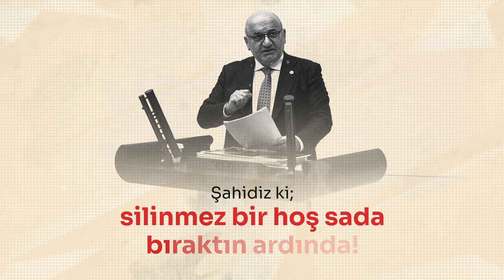Kocaeli Milletvekilimiz Hasan Bitmez'i vefatının birinci yıl dönümünde rahmetle anıyoruz.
Saadet Partisi ülkemizin maddi ve manevi kalkınmasının “Önce Ahlak ve Maneviyat” anlayışıyla sağlanmasına gayret gösterir. Milletin huzur, saadet ve özgürlüğünü, refah ve itibarını artırmaya gayret eder.

Adaletin mülkün temeli olduğu ilkesi doğrultusunda gerçek bir hukuk devletinin oluşmasını hedefler.

İdealleri; “Yaşanabilir Türkiye, Yeniden Büyük ve Yeni Bir Dünya”dır.